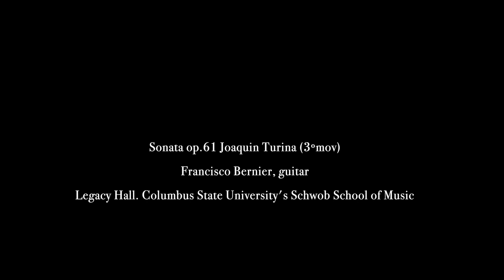IV MASTER GUITAR SEVILLA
UNIVERSIDAD PABLO DE OLAVIDE
FRANCISCO BERNIER, ANTONIO DURO, DAVID MARTINEZ, JAVIER RIBA